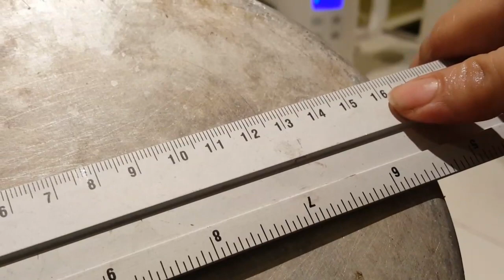تزين كيك عيد ميلاد